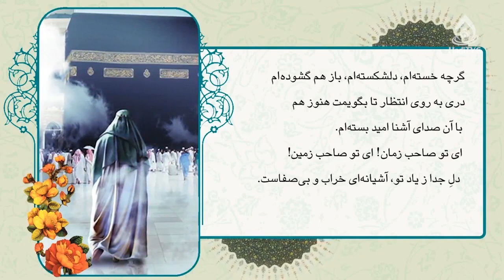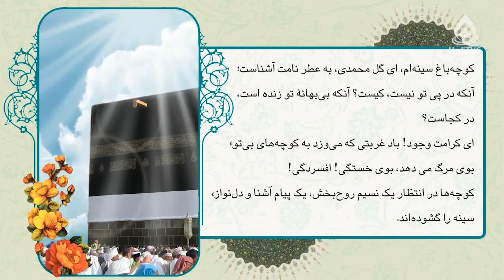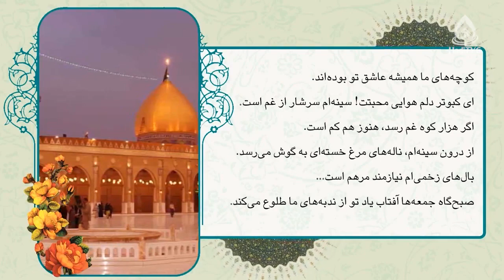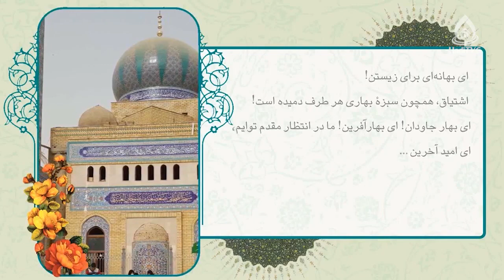اخلاق شهروندی، داکتر حوریه بیانی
کارشناس: داکتر حوریه بیانی
موضوع: اخلاق شهروندی
مجری: حسنات بیانی